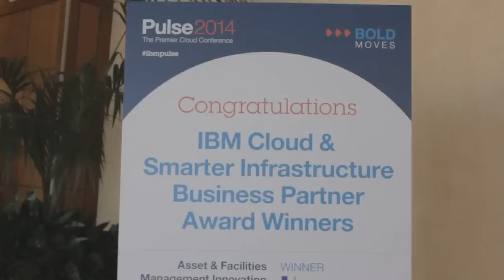Matt Cadieux, Infiniti Red Bull Racing | IBM Pulse 2014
Matt Cadieux, Infiniti Red Bull Racing, at IBM Pulse 2014 with John Furrier and Dave Vellante

Pulse 2014, IBM's ongoing cloud event hailing from Las Vegas, is bringing together the luminaries of the tech world, exploring the strategic technology trends for 2014. Two we're looking at during this week's broadcast include the new era of workloads, and the trends driving the IT transformation to software-defined environments.

Matt Cadieux, Infinity Red Bull Racing's CIO, joined John Furrier and Dave Vellante in theCUBE, to discuss how their internal cloud infrastructure, powered by SDE, helped innovate the racing competition.

"Let's talk about technology meeting racing," invited Furrier.

Cadieux proceeded to elaborate on Red Bull Racing's method of applying data science in the auto racing field.

"My team is responsible for the applications and the underlying infrastructure that we use to design, make and race Formula 1 cars," stated Cadieux. "We have over 200 applications in the company and we make heavy use of simulations for things like computation fluid dynamics to design the shape of the car, we use data analytics to make the right decisions during the race events, our infrastructure has hundreds of servers and over 4 petabytes of managed data."

Cadieux also mentioned "a very sophisticated network" and the private cloud that allows them to meet the business demands for simulations and data analytics -- with the help of IBM platform computing.

"Everything is data-driven -- from inception, design, build," said Furrier who then asked Cadieux to talk the viewers through the magnitude of the data. "What's the CIO's challenge?"

Red Bull's CIO challenge

Red Bull Racing relies heavily on simulation, modeling, and virtual analysis to design the winning car, and the IT infrastructure is a critical component of the competitive advantage.

"The cars are instrumented, we have over 100 sensors on them, plus engineers at the track looking at telemetry. But we also have an MPLS connection back to an operations room. There are 20 engineers consuming telemetry. My big challenge is to make sure all of the infrastructure works and engineers get the data they need in a timely fashion so that they can make the right decisions," answered Matt Cadieux.

A real, real-time decision
Furrier asked for a specific example where Cadieux relied on real-time data to perform a tweak or a significant game-changing detail.

"The most compelling example we have was in 2012 when Sebastian Vettel was trying to win the Drivers Championship and was involved in an accident during his last lap. The car was damaged and we had to micro-manage the car for the entire length to do just well enough in order for him to finish and win the race."

"With the real time feeds, we were able to look at the general stats and instruct Sebastian how to nurse the car and finish the competition. That's the most high-profile example of data analytics that made a big difference to the race's outcome," said Cadieux.

"What would you have done differently, without this instrumentation?" asked the co-hosts.

"Vettel had to change the engine mode because the exhaust had been dented," said Cadieux. "If he pushed the car as hard as possible, the exhaust would have cracked and he wouldn't have finished," he admitted. "During the pit stop we also had to adjust the wings angles to adjust the balance on the car. All this was done at the advice of the people doing the simulation."